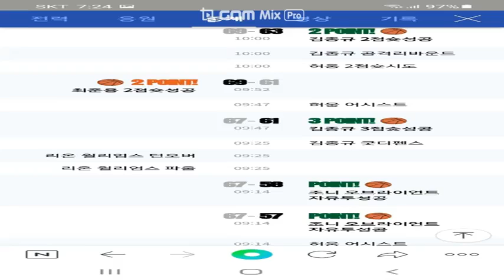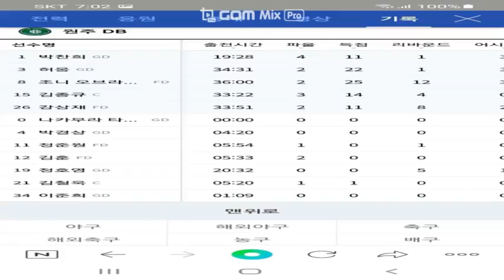🏀농구경기 일상🏀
100:84로 서울sk승리
무려16점차 그리고 연승-10연승 달성
대단하군요ㅎㅎ 서울sk나이츠
이겼당~~^^우승까지고고